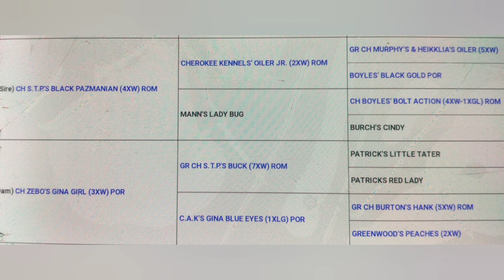Ablizin's Ch Luther (Rom)